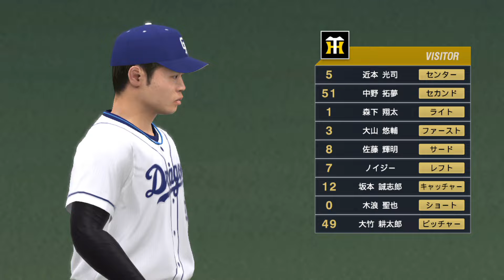【山本由伸フォーム】高橋宏斗新フォーム 中日 vs 阪神【プロスピ2022】【eBASEBALLプロ野球スピリッツ2021 グランドスラム】